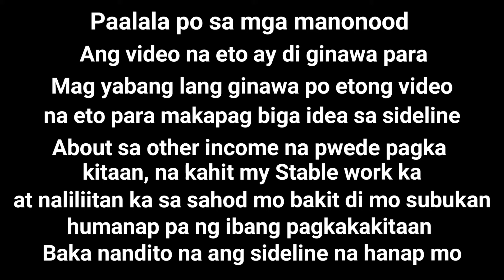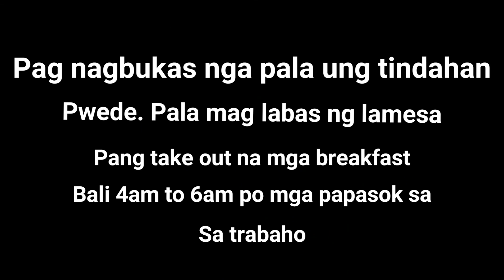unit na ginagawa na gusto kong upahan para sa other income natin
pa alala ang video na eto ay di para magyabang para maka inspire mo ng ibang tao para sa iba pang pagkakakitaan kahit na my stable work ka pero my stable work ka at sapat lang kita kaya naman etong video na e2 ay pag bibigay idea lamang mismo ako nakakaranas din ng sakto lang ang kinikita at baka andito na ung hinahanap mong sideline keep on watching salamat